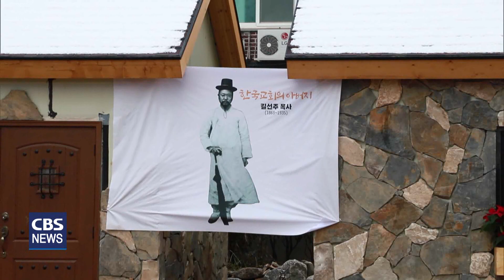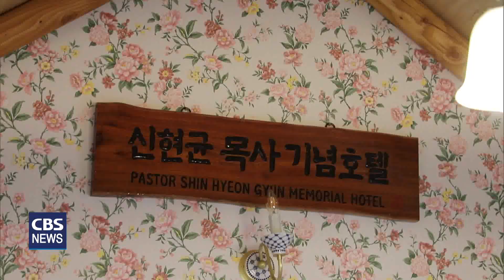[CBS 뉴스] (광주 리포트) 광주청사교회 마룻바닥영성체험관 감사예배 및 개관식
[앵커]

광주청사교회는 지난 2020년 '마룻바닥영성 전수관'인
은혜채플을 설립해 매주 '샬롬마룻 바닥기도회'를 열고 있습니다.

믿음의 선배들이 지녔던
뜨거운 기도의 영성을 이어가기 위해서인데요.

광주청사교회가 최근 '마룻바닥영성 체험관'인
초가집 예배당과 부흥사 기념 호텔을 건립해
지역 기독교인들에게 좋은 반응을 얻고 있습니다.
광주CBS 정정섭 아나운서가 전해드립니다.

[기자]

'세대통합목회' 사역을 펼치고 있는 광주청사교회가
국내 최초의 부흥사 기념관이자 초기 한국교회의 뜨거운 영성을 체험할 수 있는
'마룻바닥영성체험관'을 개관하고 선조들의 신앙을 계승하기로 다짐했습니다.

이번 행사는 감사예배와 축하식, 개관식, 애찬회 순으로 진행됐습니다.

백윤영 목사는 "오늘날 시대는 기독교의 건물들이 현대화의 영향으로
편의성은 높아졌지만 과거 선조들의 분위기와 상황을 직접 체험하게 하고
싶었다"며 "초가집 형태로 예배당을 건축했다"고 말했습니다.

백 목사는 또 "한국교회의 대표적 부흥사인 길선주, 김익두,
이성봉, 신현균, 박용묵 목사의 이름을 딴 기념호텔도 세워
선조들의 신앙을 후대에 전수하겠다"고 덧붙였습니다.

백윤영 목사(광주청사교회 담임)
(길선주, 김익두, 이성봉, 신현균, 박용묵) 부흥사들의 위대한 부흥 스토리를 후대에 전수하고자 마룻바닥영성체험관을 건축하게 됐습니다. 아울러 한국교회만의 유일한 기독교 신앙 유산은 새벽기도인데 그 새벽기도의 뿌리를 파보면 마룻바닥 기도가 나옵니다. 그 마룻바닥 영성을 후대에 전수하자는 측면에서 이번에 (체험관을 개관하게 됐습니다.)

'마룻바닥영성체험관'은 660㎡부지에 초가집형태의 마룻바닥 예배당과
공원, 종탑, 5명의 부흥사 이름이 붙은 5개동의 기념호텔 등으로 구성돼
기독인들이 숙박하면서 기도하고 힐링하는 장소로 사용될 예정입니다.

"영성체험관과 광주의 선교사 묘역인 양림동산, 문준경 전도사 선교순례인
신안 증도까지 연계한 2박 3일'마룻바닥영성캠프'를 운영하겠다고 포부를
밝힌 광주청사교회.

마룻바닥영성체험관을 통해 한국교회에 다시한번
부흥의 불길이 타오르길 기대해 봅니다.

CBS뉴스 정정섭입니다.